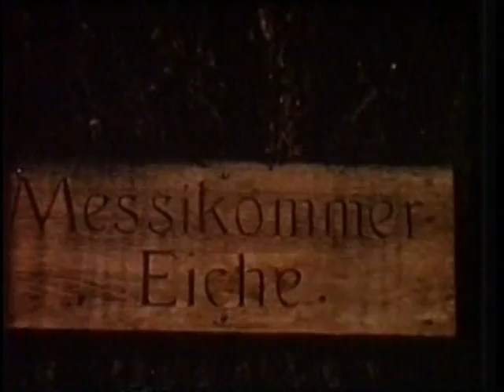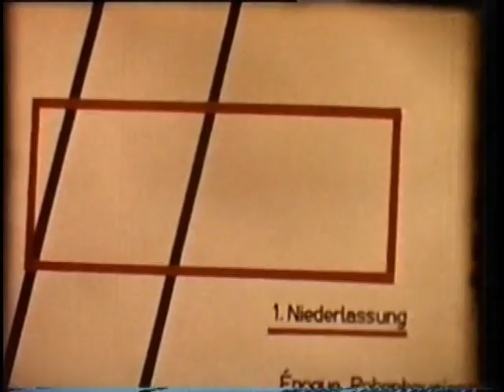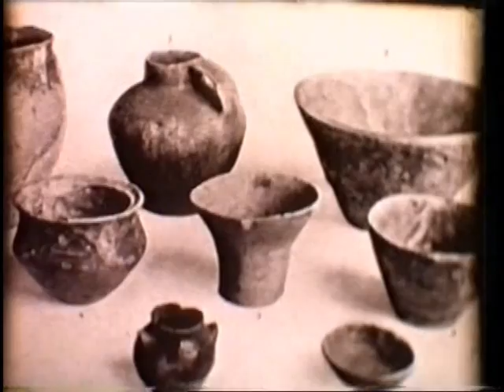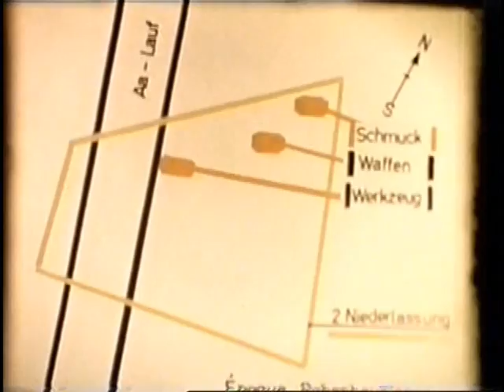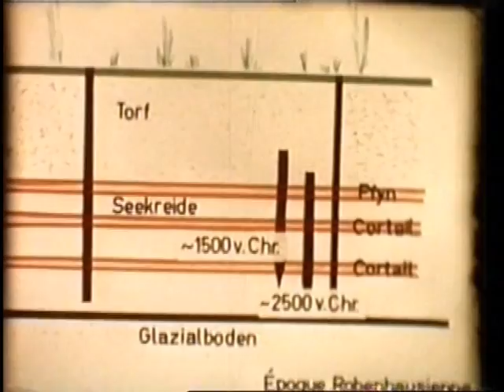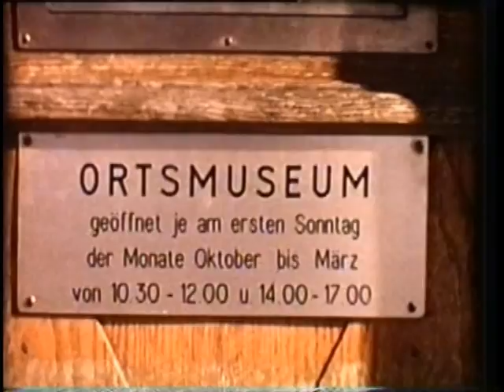Film 12 Jakob Messikommer - Pfahlbauten von Robenhausen Wetzikon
Der berühmte Pfahlbauforscher aus Wetzikon Jakob Messikommer  - ein Film von Arthur Stocker ZOFA